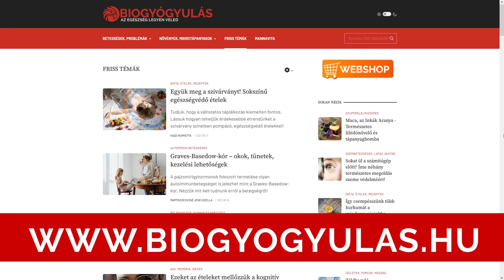A meszesedés okai és a megoldások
Az érelmeszesedés, a nyaki csigolya meszesedés és más elmeszesedett részek a testünkben. A kalcium lerakódások oka és megoldások a megszűntetéshez.